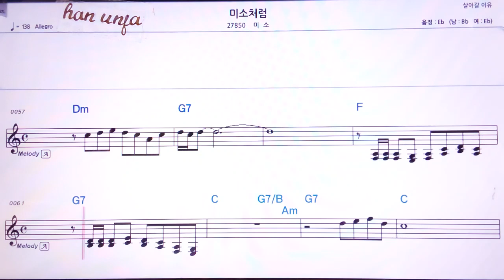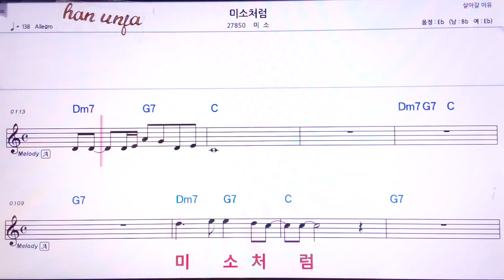💖미소처럼/미소 👍MR,유투브 노래방,가라오케 악보 코드 가사 ,Karaoke,반주